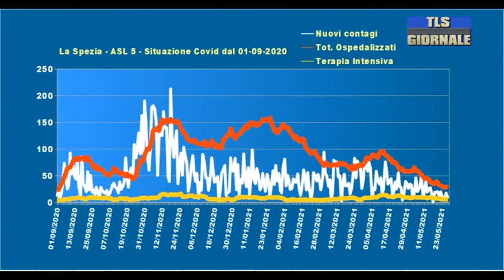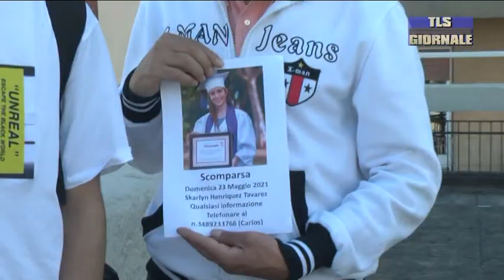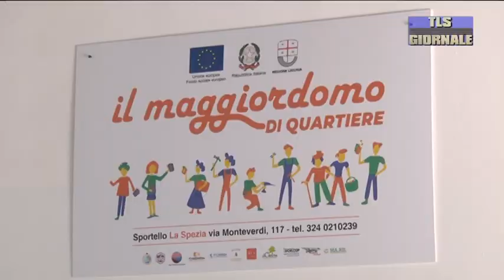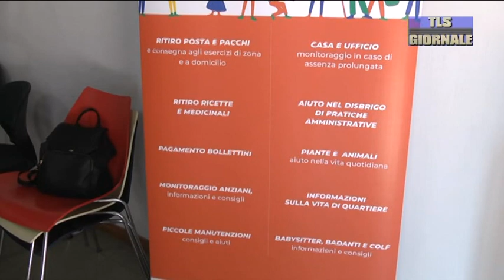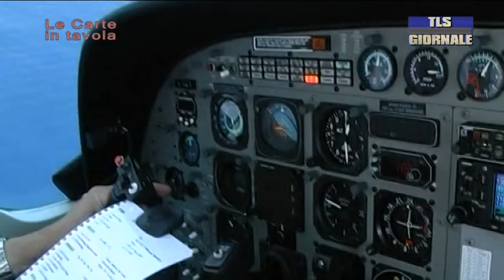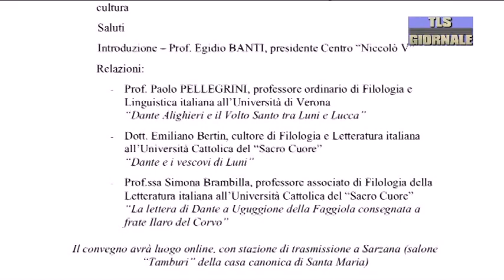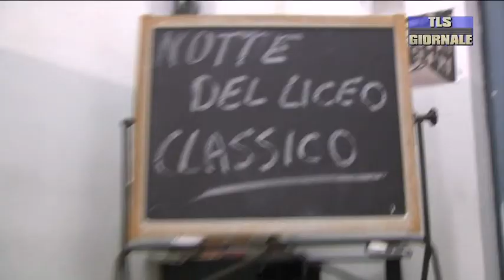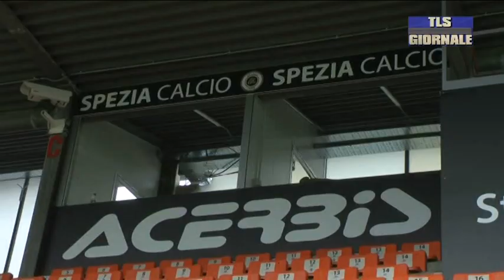tls giornale di giovedi 27 maggio 2021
Skarlyn è sparita da quattro giorni. L'appello della famiglia: "Aiutateci a trovarla"-

Quarantanove nuovi positivi in tutta la Liguria. In provincia calano gli ospedalizzati -

Fincantieri e sindacati trovano l'accordo su appalti, mense e spogliatoi-

Maggiordomo di quartiere: servizio potenziato anche per la sorveglianza in vista della stagione estiva-

Spezia Calcio: la famiglia Platek finanzierà i lavori del Picco per uno stadio garantito da Seria A